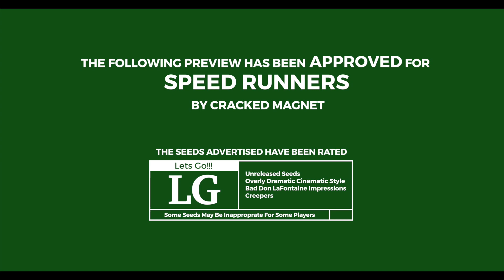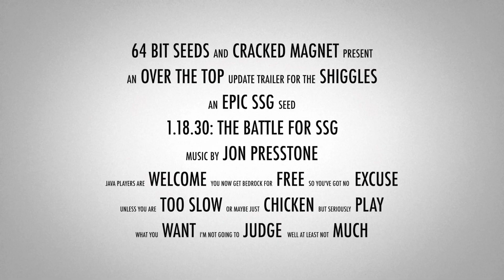Minecraft 1.18.30: The Battle For SSG (Bedrock Update Teaser)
An over the top "trailer" for the Minecraft Bedrock 1.18.30 update that will, for the first time, give Bedrock 64 bit seeds.

Shows unreleased seeds for:
Obtain cake/tnt
Build to height limit
jeb_
and of course SSG

Seeds:
Current 1.18.30 SSG Seed (Windows/Xbox): 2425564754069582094
Current 1.18.30 SSG Seed (Other Platforms): -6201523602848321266
The other seeds I'll release after I've got the world record on them :p

Features Minecraft 1.18.20+ Preview Runs From:
DotALotTroller @DotALotTroller
Khalooody @Khalooody
Keima @keimaspeedrun6846

Hope you guys don't mine me using clips from your runs, if you do let me know and I'll see what we can do about it.  (even if it means an edit and reupload).